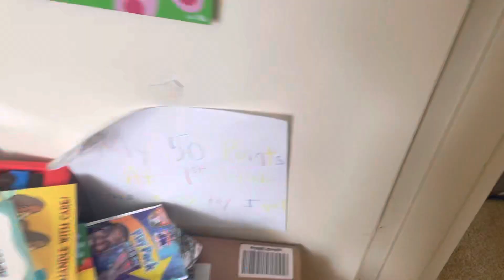Among us 5